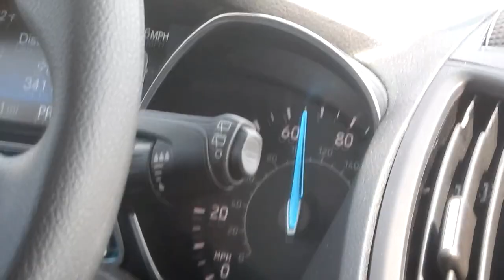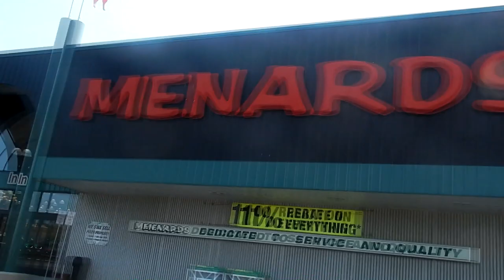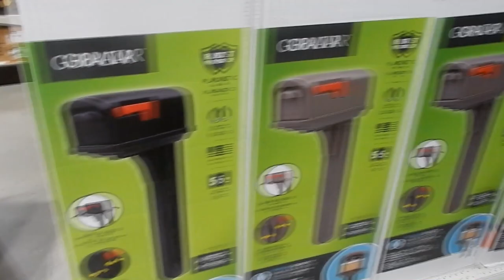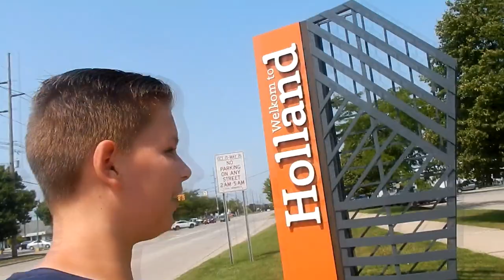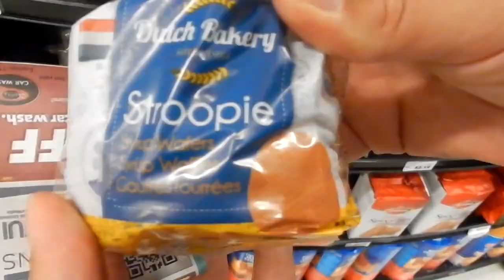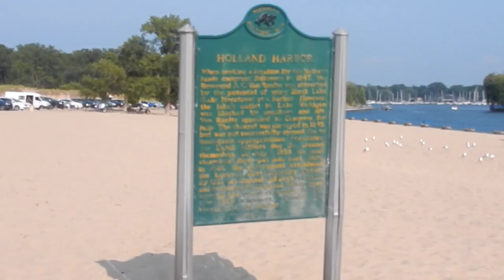We zijn in Holland! & Strand midden in Amerika // Vakantie vlog #9 // Lumeo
De 9e vakantievlog.

-Deel het met al je vrienden!

♦ Zakelijk contact?

♦ Wie ik ben:

Hallo allemaal!!!
Ik ben Lucas, ook wel bekend als Lumeo! ik maak video's op dit kanaal omdat dat gewoon super vet is om te doen!
Ik maak heel vaak video's als vlogs, sketch video's, heel vaak gewoon random video's over dingen, en natuurlijk in december de vuurwerk video's!!!

Dus houd jij nou van deze dingen en wil jij hier meer van zien?

In ieder geval hopelijk tot de volgende video!

Later!!